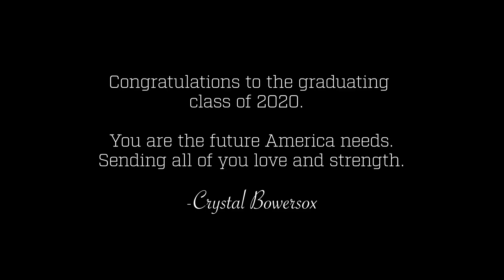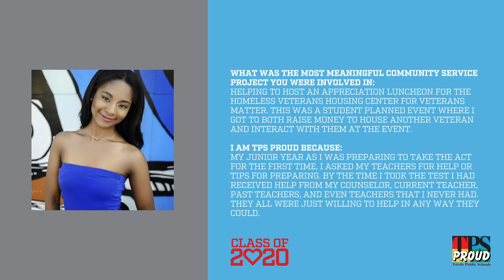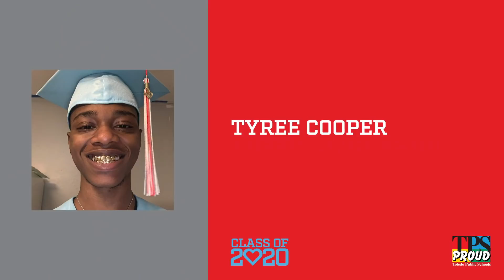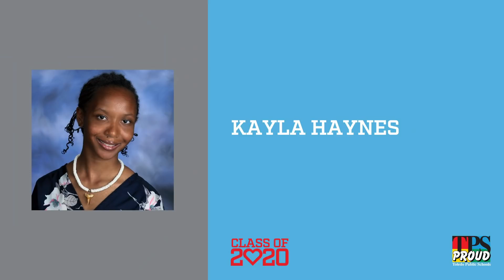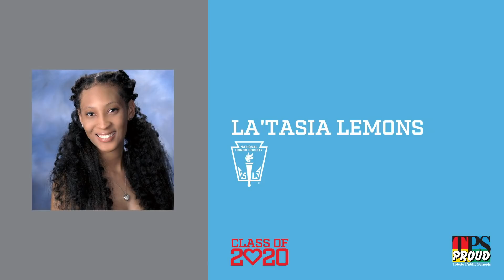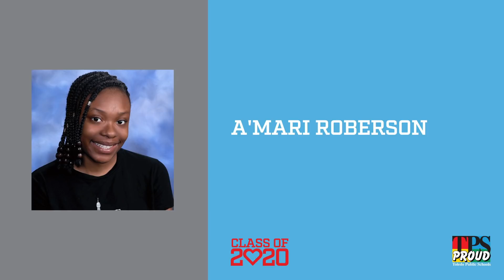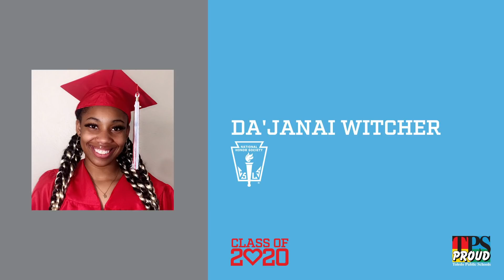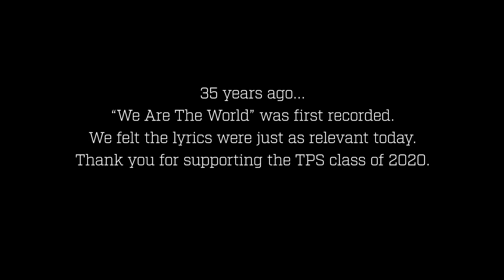Bowsher High School 2020 Virtual Graduation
Celebrate the graduates of Bowsher High School on Tuesday, May 26, 2020 at 10 a.m.!

to learn more about programs and the curriculum.